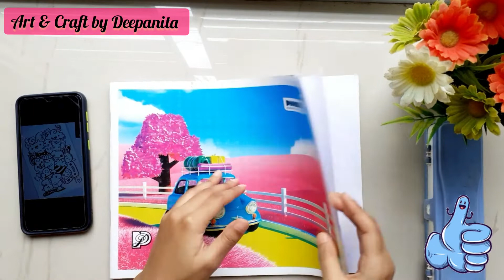Doodle Art | Cute Doodle | How To Doodle -Step by Step Guide | Doodle Draw Step by Step